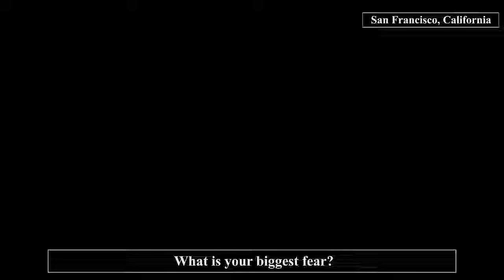What's Your Biggest Fear? | Street Interviews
What is your biggest fear?  We all have things that we are afraid of in life. But here is the thing to remember about fear: It is a natural, human response to encountering something unfamiliar, challenging or uncertain. Acknowledging your fears and facing them head-on could be key to reaching your greatest potential. I decided to go out onto the streets of California and ask people what is their greatest fear (Streets interviews #29).